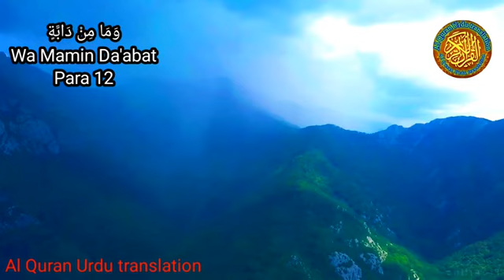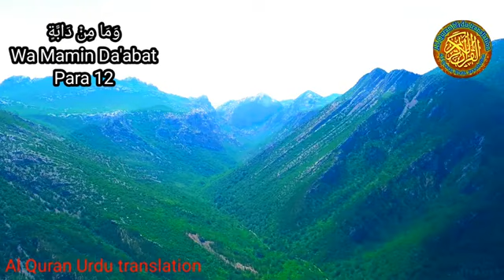Quran Para 12 Only Urdu Translation | Fateh Muhammad Jalandhari